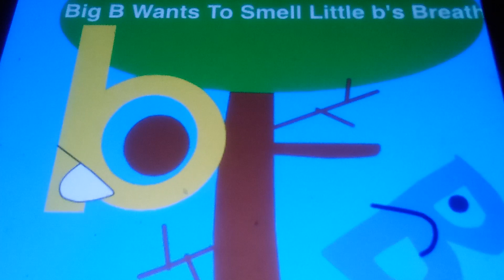Big B Wants to Smell Little B's Breath